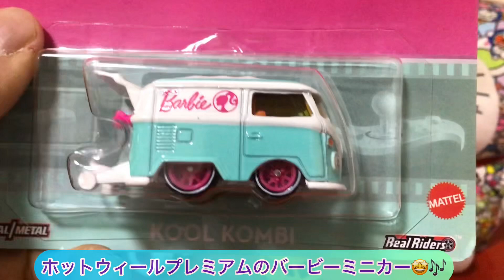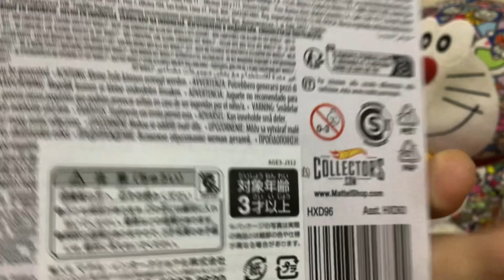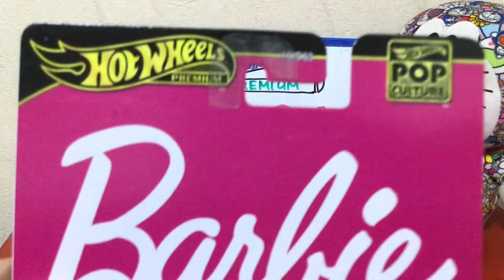ホットウィールプレミアムのバービーミニカーのご紹介 Hot Wheels Premium Barbie Minicar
今回、ホットウィールプレミアムシリーズのバービーミニカーを紹介します。
とてもかわいいミニカーです。

I want to introduce Hot Wheels Premium Barbie Minicar
It is a cute minicar